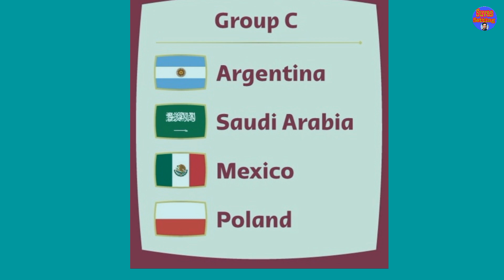FIFA World Cup 2022 match Group stage || Group division of Qatar world cup 2022 | schedule